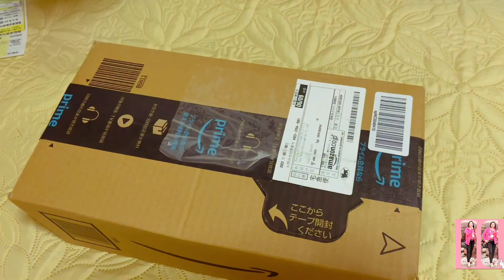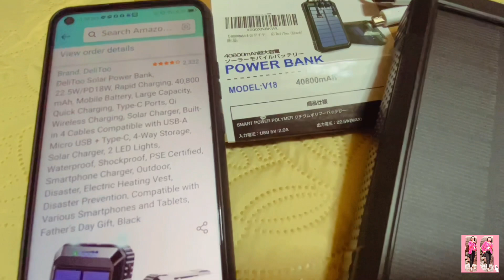SOLAR POWER 40800mAh MOBILE CHARGER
* 4-Way Power Storage: Solar charger with built-in battery, so it can be charged by sunlight, and it also comes with a Micro USB input and a type-C port for both input and output, allowing you to charge the unit from USB power supply. In addition, the built-in USB-A cable can be used to charge the battery when you forget to carry the cable. On sunny days, you can get solar power if you place it in the sun, and when you are in rainy days or in a hurry, you can store it by connecting it to a USB cable. When connected to your device, it will start charging, and the 4 LED indicators will help you see the remaining battery and the battery status. (Note: When solar charging, it takes about 300 hours to reach full, so we recommend charging it with a USB cable as usual. )
* (High Brightness Light Included, Waterproof and Durable) The solar power bank has 2 LED lights that are useful in dark places, so it can illuminate the dark instead of a flashlight during night roads or power outages, and it also serves as a rescue signal in emergency situations such as earchquakes and typhoons. Furthermore, the charger is made of high strength ABS + PC, and is sturdy and rugged to protect the squares and resists impact from drops. In addition, it is IP67 waterproof and dustproof, enough for outdoor use, tough enough to withstand any bad weather.